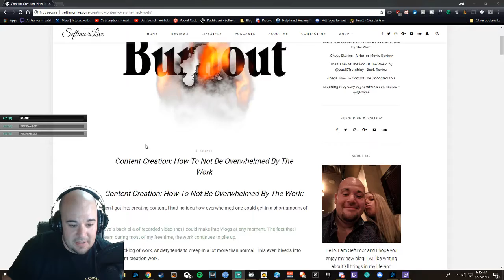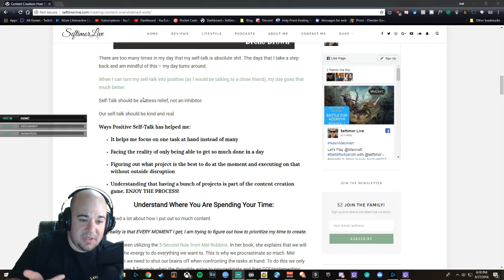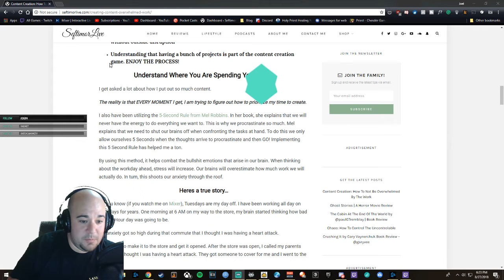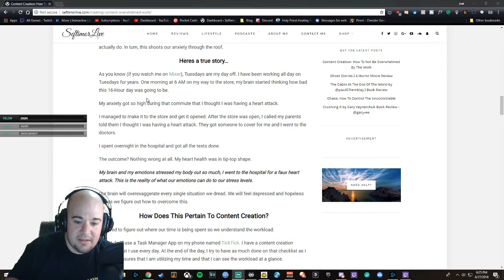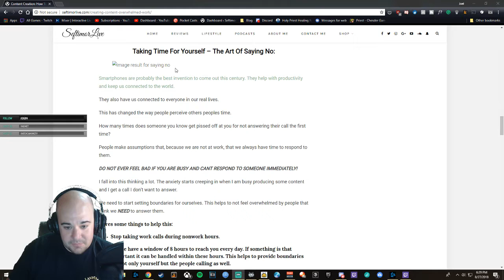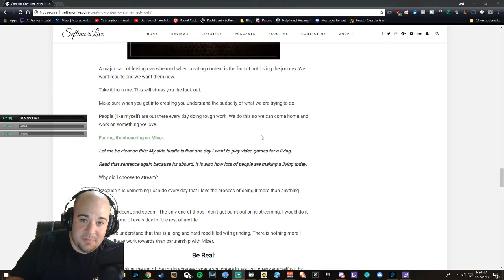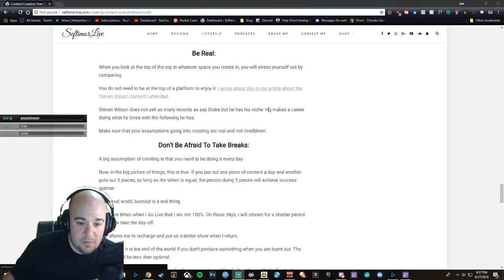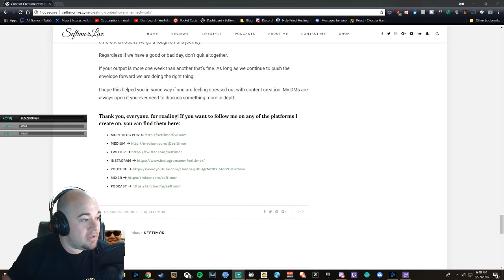Content Creation: How To Not Be Overwhelmed By The Work - The Seftimor Podcast: Episode 21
Seftimor talks about ContentCreation and How to Not Get Overwhelmed by The Work on Episode 21 of The Seftimor Podcast- Watch live

Sony RX100V
Manfrotto Mini Tripod
Wind Muffs
Logitech HD Pro Webcam C920
Blue Yeti Blackout Edition
On Stage Stands Tripod Boom Microphone Stand
Pop Filter